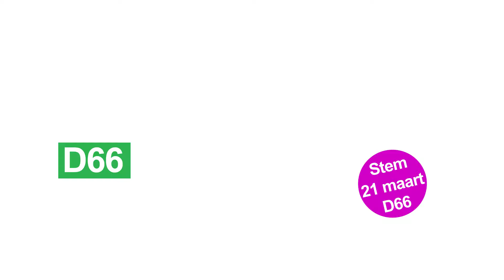Parodie - D66 gemeenteraadsverkiezing 2018 promotie